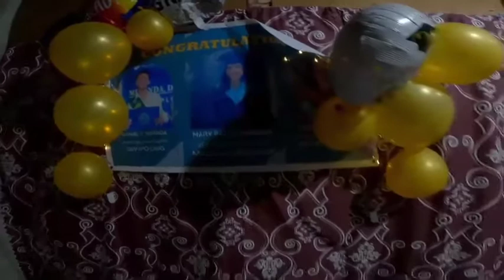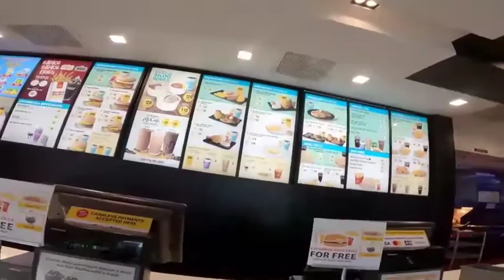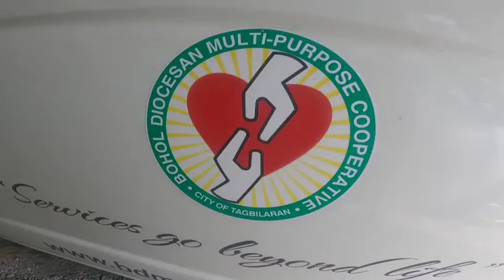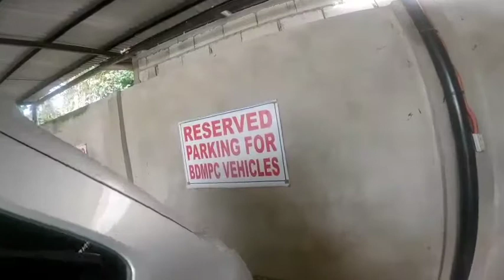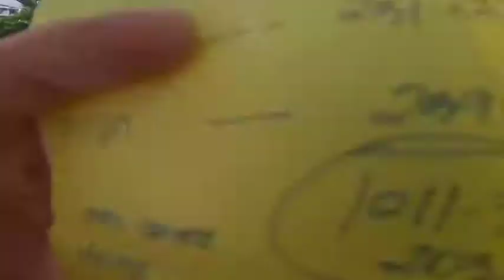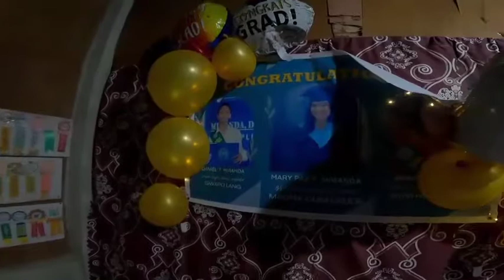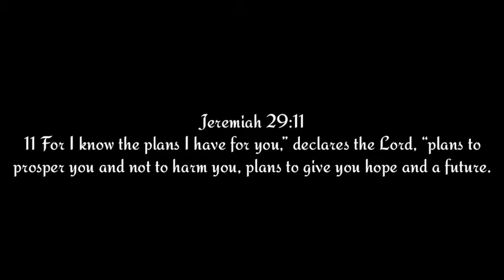MY DAUGHTERS ARE BACK IN SCHOOL|ATTENDING CELEBRATION GRADUATION OF MARY PAZ